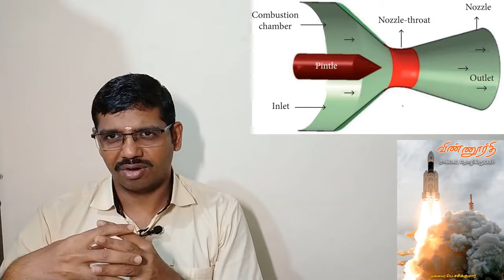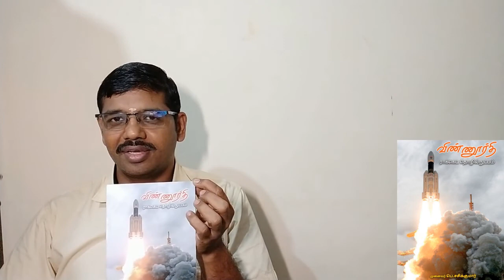Rocket nozzle design ராக்கெட்டின் நாசிலின் வேலை என்ன?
“விண்ணுர்தி: ராக்கெட் தொழில்நுட்பம்”
 என்ற எனது புத்தகத்திலிருந்து ஒரு சிறு செய்தி இந்த காணொளி காட்சி.

Rocket nozzle design
ராக்கெட்டின் நாசிலின் வேலை என்ன?
Nozzle, rocket nozzle, film cooling, ablative cooling , regenerative cooling, radiation cooling , gimbal of nozzle, ablation, transpiration cooling